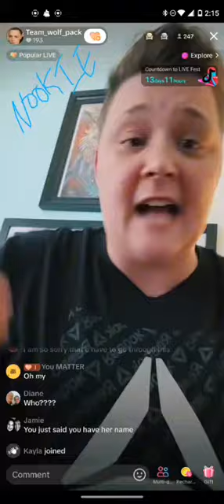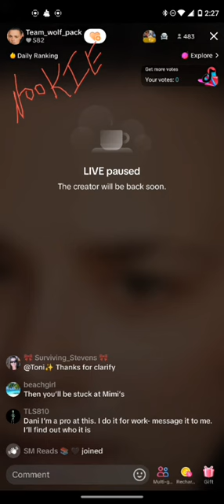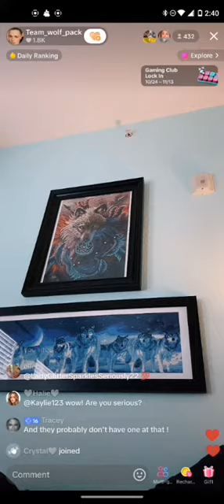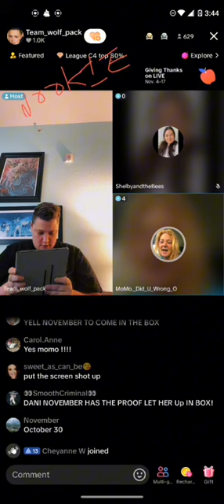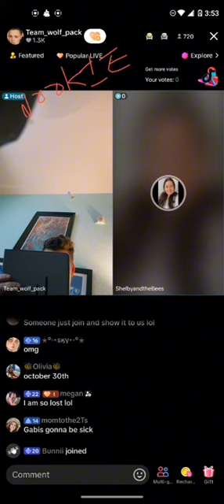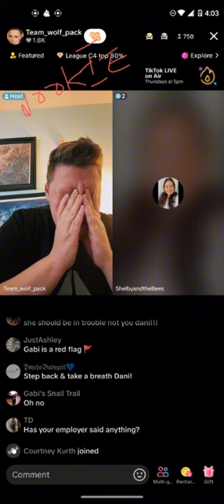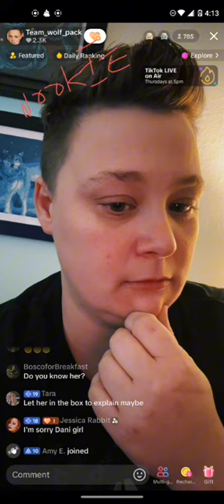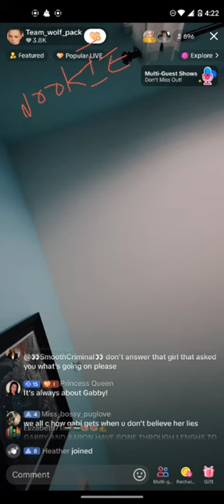Dani 2 14pm & 3 35pm 11⧸6⧸24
If you believe your video should be removed, we kindly request that you reach out to us on Reddit, Tiktok or via the email provided in the "About Me" tab, rather than filing a false strike or threatening to report my channel. Thanks ♥ Join Mine and Nookies Discord: